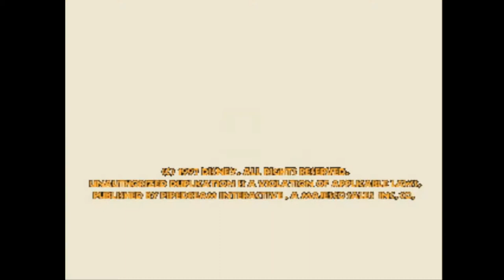Disney's Hercules 1997 PS1 (Part 1)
Disney's Hercules is an Action video game Developed by Eurocom and Published by Virgin Interactiv (NTSC) / Sony Computer Entertainment Europe (PAL) / Disney Interactiv (PC). The game follows the same storyline from the animated film. Hercules, son of Zeus, is stripped of his godhood and must prove that he is a true hero in order to regain his immortality, and join Zeus and the other gods on Mount Olympus. To do that, Hercules must pass several tasks and defeat many villains, and at the end, face Hades, ruler of the dead, who is also responsible for Hercules' losing of his immortality. Enjoy :D